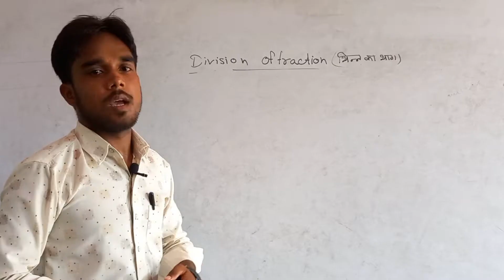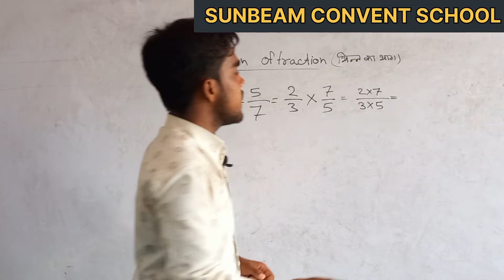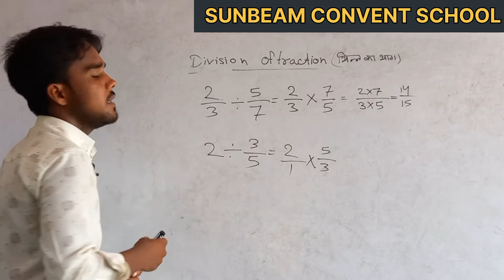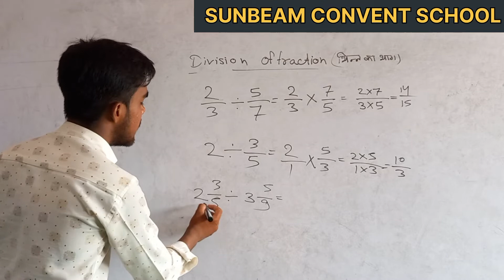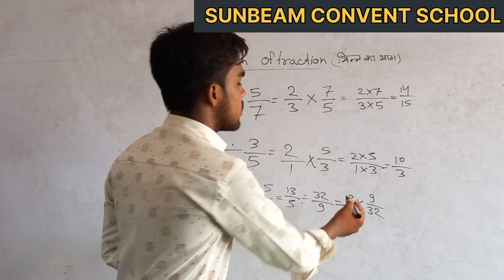FRACTION (Division of Fraction) SUNBEAM#CONVENT#SCHOOL#RAIKWARDIH#MAU